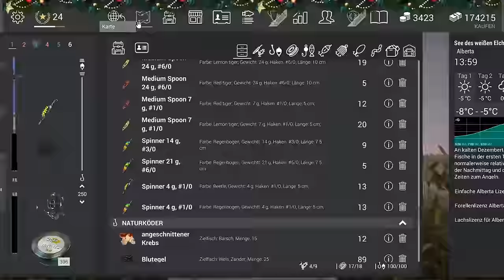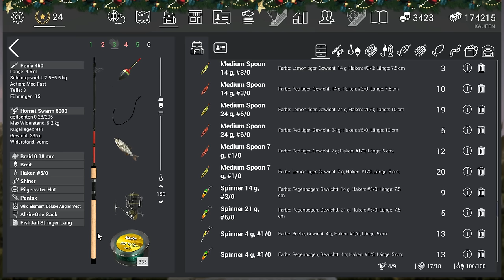Fishing Planet Alberta (Pose) (Trophäengroße Atlantischer Lachs / Trophy Atlantic salmon)